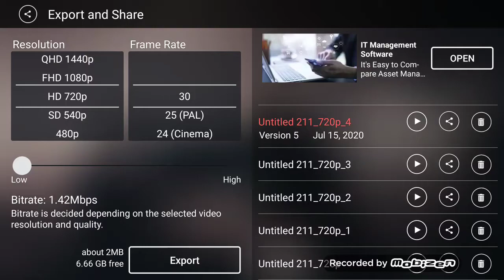Aaaaaahhhh (GorAmations is up next)